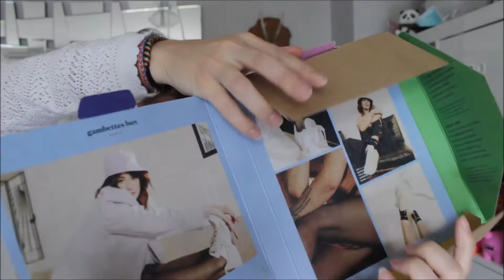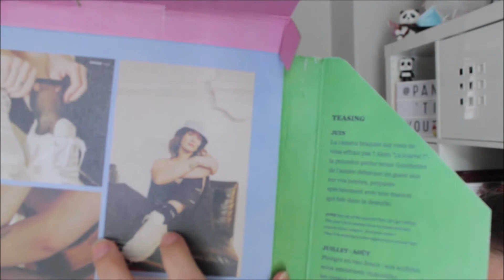GAMBETTES BOX DU MOIS DE MAI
Bonjour vous !!

Petite vidéo, de ma deuxièmes GAMBETTES BOX,
Je suis plutôt ravis je trouve le concept hyper sympa !!!

/!\ Si vous le souhaitez voici mon code de marrainage:
FRIEND344480 vous bénéficiez grâce à ce code de 3 €.